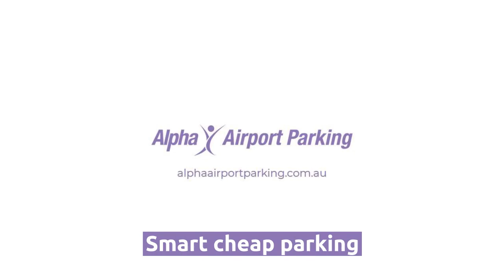6 can't miss New Zealand experiences | Alpha Airport Parking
If you’re planning a trip to New Zealand, it’s one of those places you could visit over and over, and never get tired of. Not only is the landscape awe-inspiring, the people are hilarious and there’s so much room for activities.